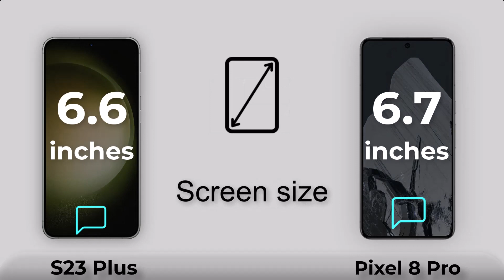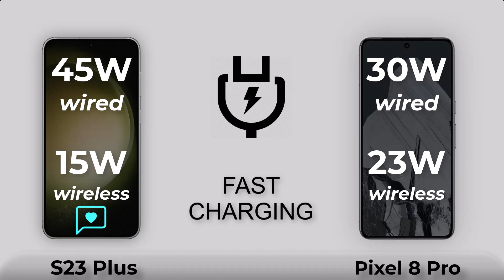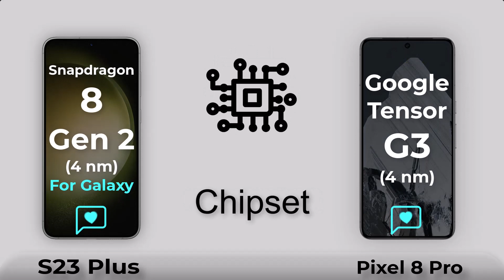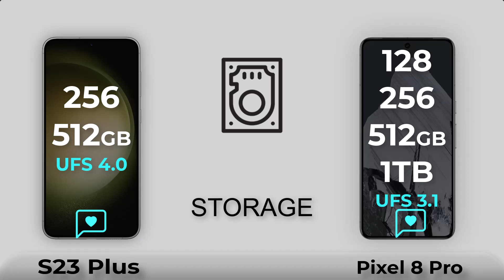Google Pixel 8 Pro Vs Samsung Galaxy S23 Plus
Google Pixel 8 Pro Vs Samsung Galaxy S23 Plus Review